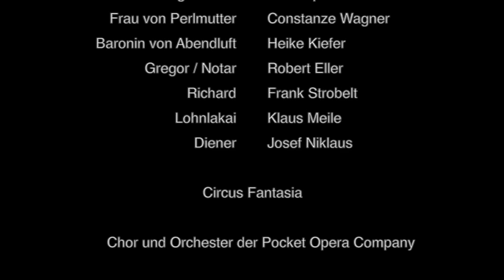"Männerlist größer als Frauenlist" (R. Wagner) Trailer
Kamera: Hans Batz, Stefan Gröschner

Im Sommer 2013 führte die Pocket Opera Company Richard Wagners unvollendetes Singspiel-Fragment "Männerlist größer als Frauenlist oder Die glückliche Bärenfamilie" zum ersten mal weltweit in einer komplettierten und orchestrierten Fassung szenisch auf. Erleben Sie jetzt diese ganz und gar außergewöhnliche Wagner-Oper auf DVD!

Solisten:
Julius Wander ... Johann Winzer
Leontine ... Gertrud Demmler-Schwab
Baron von Abendthau ... Jens Müller
Anastasius ... Jakob Kreß
Aurora ... Eugenia S. Lleeks
Freiherr von Morgennebel / Karl (1. Diener) ... Christopher Kessner
Baron von Nachtschatten / 1. Herr ... Manuel Krauß
Frau von Perlmutter / 1. Dame ... Constanze Wagner
Baronin von Abendluft / 2. Dame ... Heike Kiefer
Gregor / Notar ... Robert Eller
Richard ... Frank Strobelt
Lakai ... Klaus Meile
Heinrich (2. Diener) ... Josef Niklaus

Chor:
Simone Pinkert, Yvonne Thamm, Václava Ticha
Heike von Issendorff, Martina Kühnel, Ruslana Sheyer
Christian Horvat, Wladimir Landsmann, Josef Niklaus
Ingo Amberger, Götz Greiner

Circus Fantasia

Orchester:
Susanne Block-Strohbach, Paul Meiler, Tobias Zillner, Dominik Landmann, Lisa Schuler, Stefan Frank, Heymo Hirschmann, Georg Ongert, Corinna Zimprich, Axel Dinkelmeyer
Carl Mittelbach, Yannick Schmidt, Monina Schwarz, Samuel Selzam, Kilian Stengl

Musikalische Bearbeitung und Leitung: Franz Killer
Regie: Peter P. Pachl
Ausstattung: Evelyn Straulino
Dramaturgie: Florian Reichart
Technische Leitung: Stelian Pop
Maske: Heidi Burckhardt
Requisite: Monika Schneider, Jule Schneider
Korrepetition: Iris F. Henning

Eine Koproduktion der Pocket Opera Company mit dem Kulturreferat/Projektbüro der Stadt Nürnberg